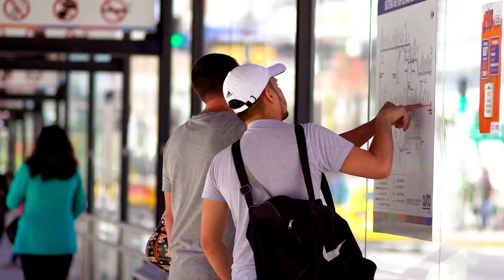INSTITUCIONAL DIC2022 HD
Video presentación del Metro de Quito